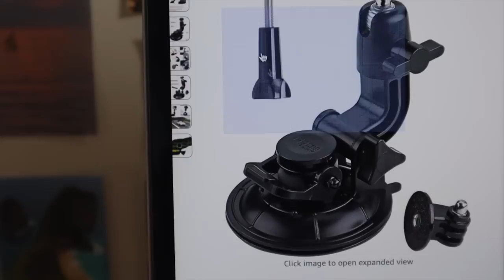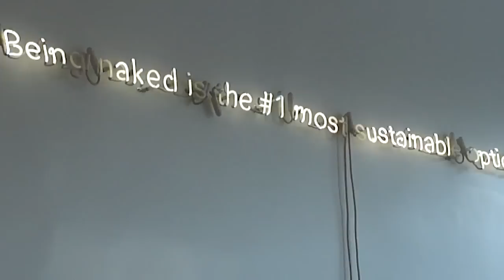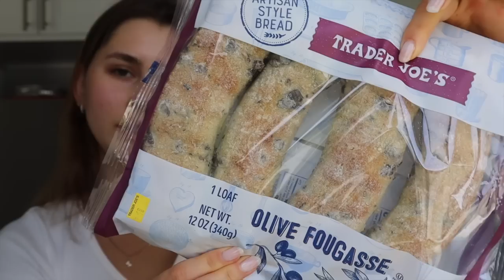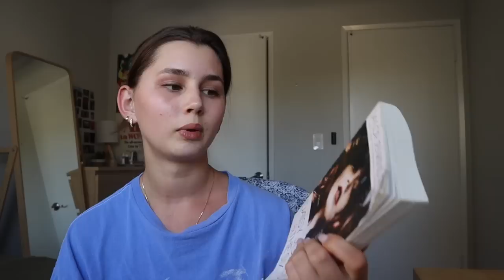weekly vlog | pracowity tydzień 👩‍💻 met gala, poznawanie nowych osób 👯‍♀️ pool party 🌞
heeey!! dziękuję, że tutaj jesteś  !!

✰ podcast dostępny na Spotify!